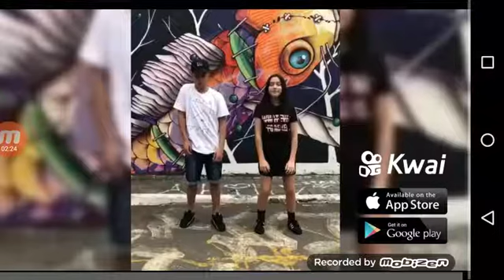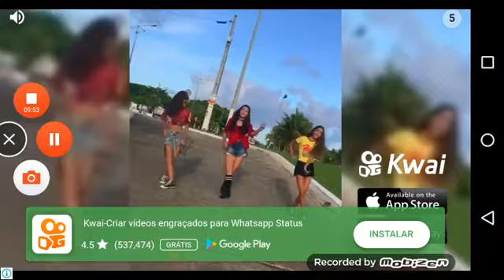Luta contra o capitão América ep3